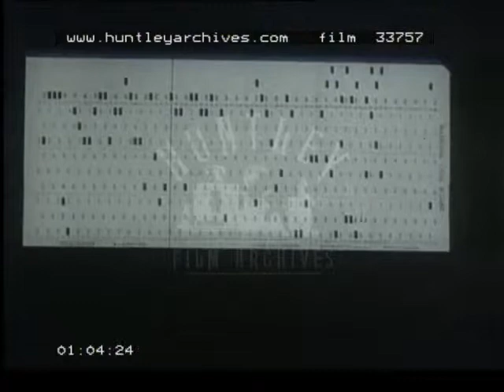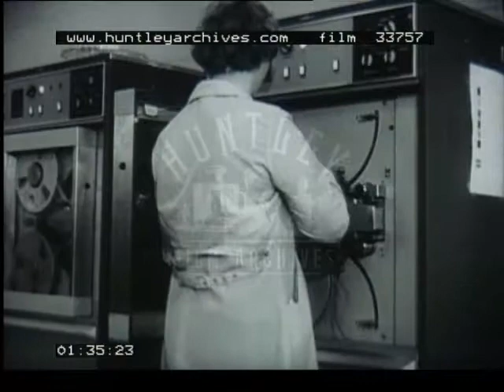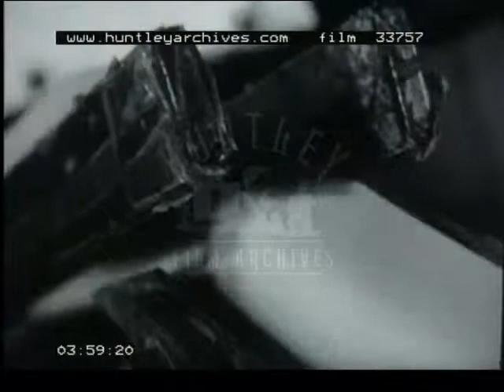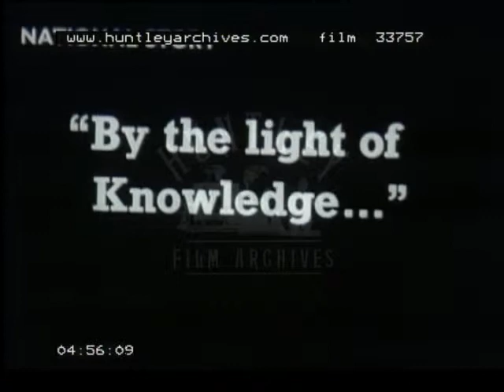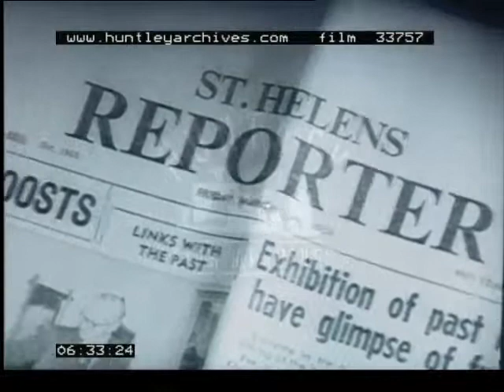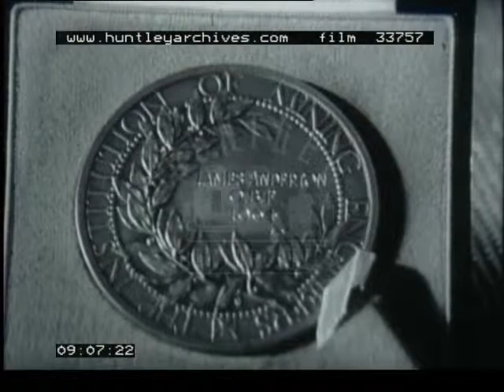Mining News, 1960's - Film 33757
Computers.  Inside of a computers.  Woman puts computer reel into computer.  Montage of men receiving wage packets in various situations.  Wages office.  Wage slip.  Close up of wage slip dissolving into a computer punch card which has the same information on it.  Computer punch cards slotted into computer so an electronic record can be made on a computer tape.  Woman takes computer reel and puts it on rack with others - 'It's good-bye to the old days of manilla folders in dusty store rooms' as we see a woman searching for the file she wants.  Long paper printout.  Computer room of the N.C.B.
Nottinghamshire.  One year old baby enjoying himself and smiling whilst taking a bath in the kitchen sink.  Soap suds.  Reversing a coal wagon into a soap works.  Tipping coal.  Making soap in big open vats.  Glycerine the bi-product.  Tchnician checking dials.  Soap making process.  Hand sorting from conveyor belt.  Machine wrapping soap.  Woman in soapy bath looking self conscious.  Woman drying her self in shower.  Truck driving to colliery.  Dirty happy miners leave shift.  In the pit head baths, they wash.  One man scrubs back of another.
James Anderton receives a medal.  Invented Anderton shearer loader cutting machine which we see in operation possibly in the St. Helens area - with water spraying to keep down dust.  In a board meeting.  Modifications to the machine to enable it to cut more large coal.  Surface shifting of pile of coal.  Cutting machine by remote control without a man on the coal face.